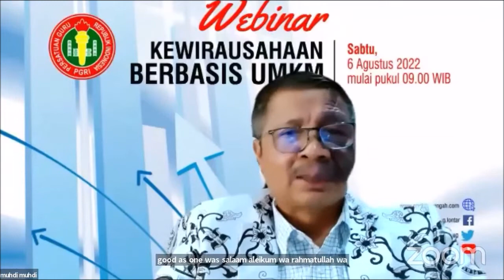Pembukaan UMKM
🎥 PGRIEvent I Bagaimana memulai wirausaha berbasis UMKM yang benar? Temukan jawabannya, hari ini! Hanya di Kelas Praktik PGRI Jawa Tengah.

🔖 Meeting ID: 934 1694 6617
🔐 Passcode: 2022

🌟Keuntungan🌟
1. Tidak dipungut biaya
2. Mendapat materi pelatihan
3. Mendapat sertifikat
📌Acara PGRI selalu keren & *GRATIS* 100% !